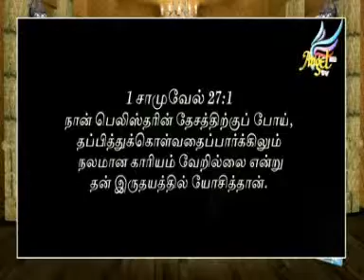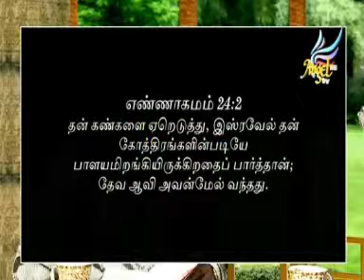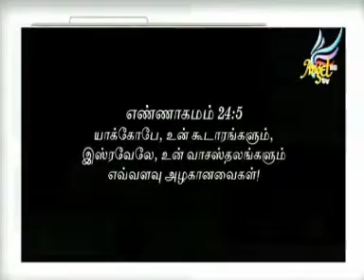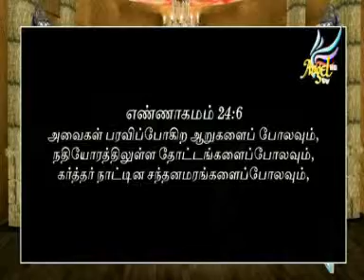YEKALA SATHAM - Ep - 12.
Yekala Satham with Prophet Sadhu Sundar Selvaraj and Bishop John F Aruldoss.